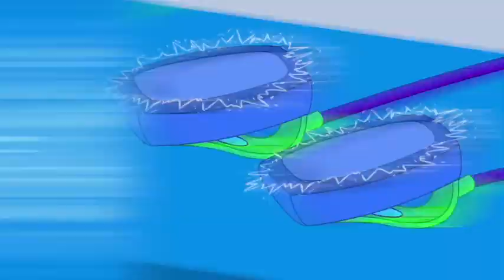Enna mena deka كرتون اينا مينا ديكا وحلقة اليوم مميزه جدا الثعلب في المستشفي